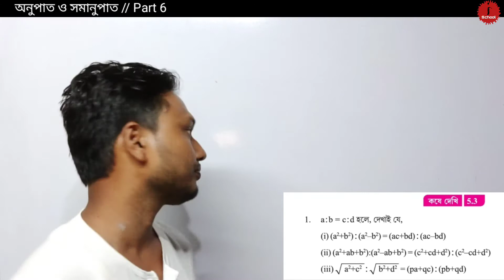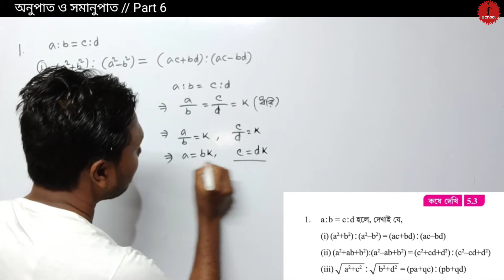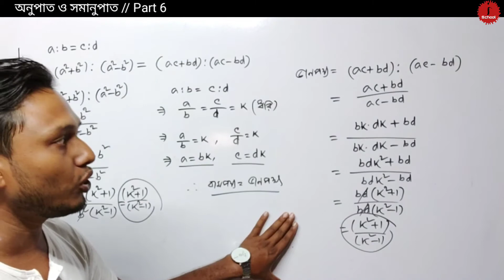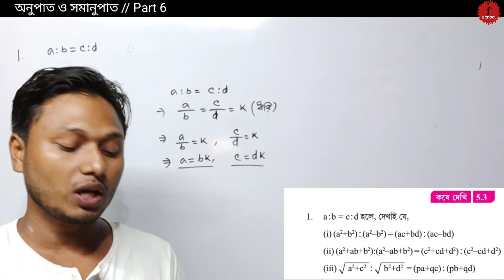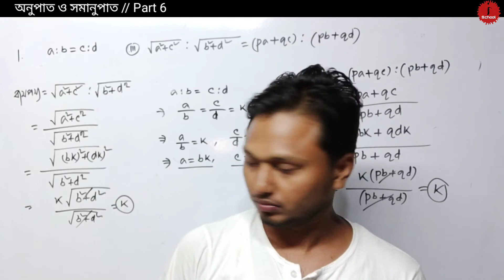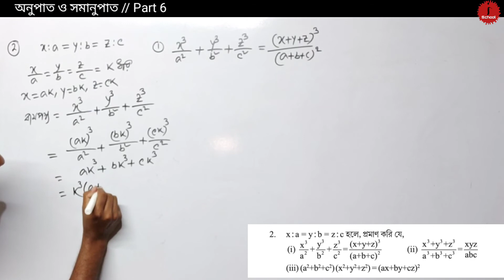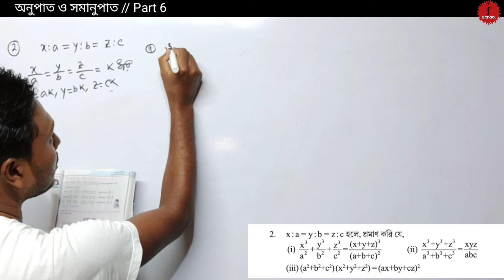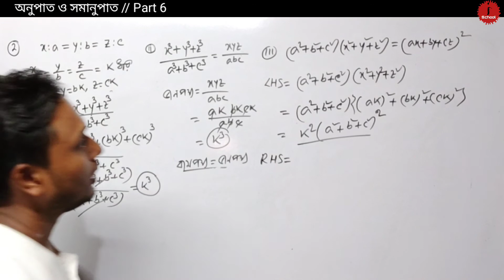অনুপাত ও সমানুপাত Class 10 কষে দেখি 5.3 Part 6 WBBSE